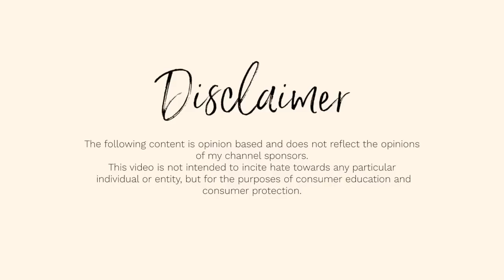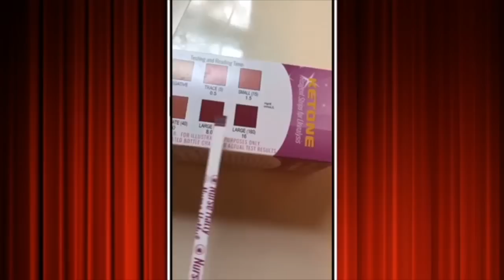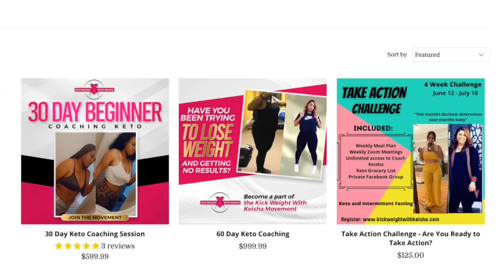DANGEROUS 7DAY LIQUID DIET SCAM: 'KICK WEIGHT WITH KEISHA'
Goli
*Code: CCsuarez